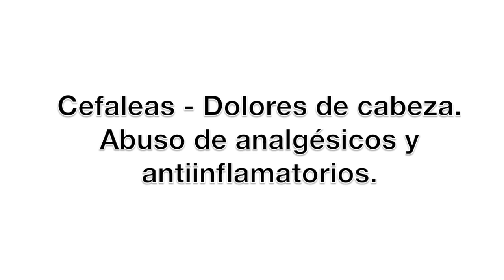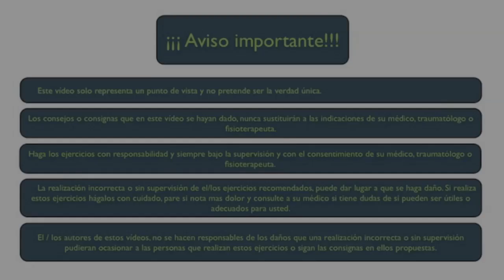Cefaleas - Dolores de cabeza - Abuso de analgésicos y antiinflamatorios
✅✅ MASTERCLASS GRATIS sobre la solución para LAS CEFALEAS
✅✅ MASTERCLASS GRATIS para PROFESIONALES sobre la clave para ayudar a tus clientes a resolver LAS CEFALEAS
↪️ En este vídeo se explica la relación que existe entre muchas cefaleas tensionales o dolores de cabeza con las disfunciones del hígado, que de forma refleja puede dar lugar a este dolor o problema.